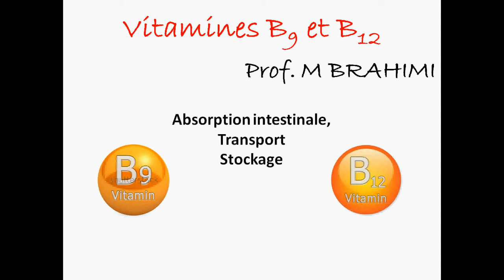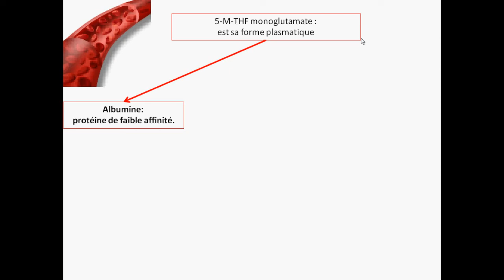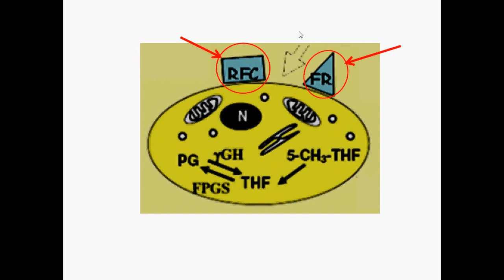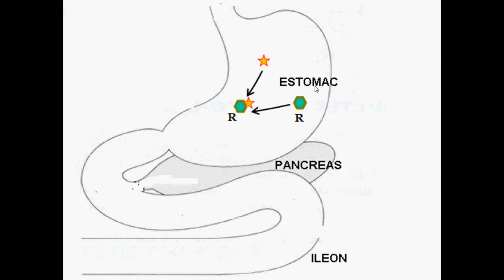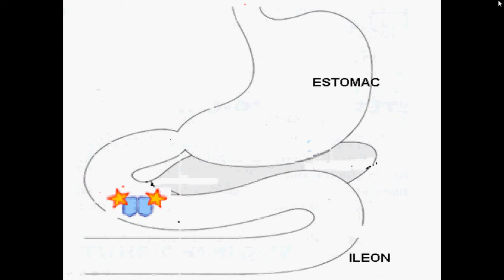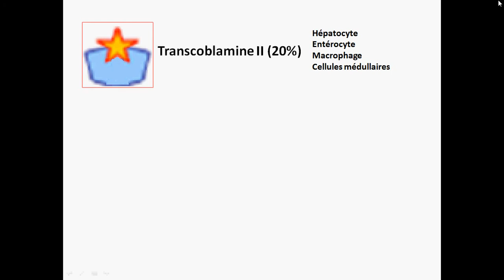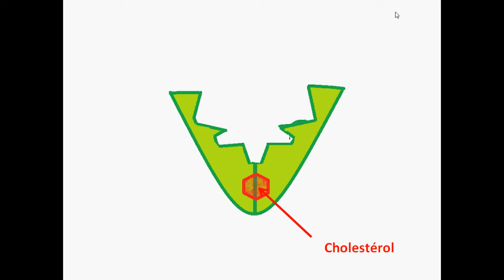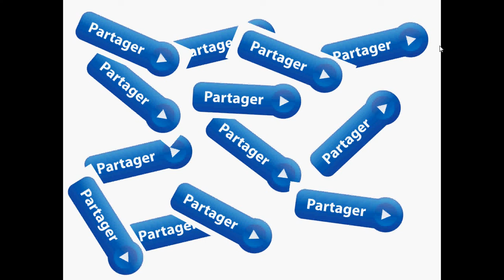FOLATES ET VITAMINE B12 [PARTIE-2]